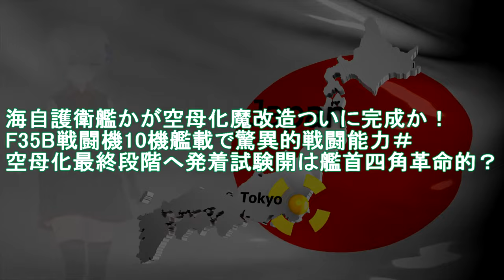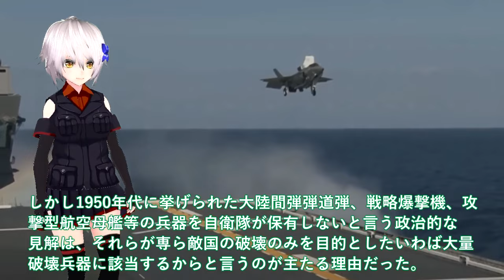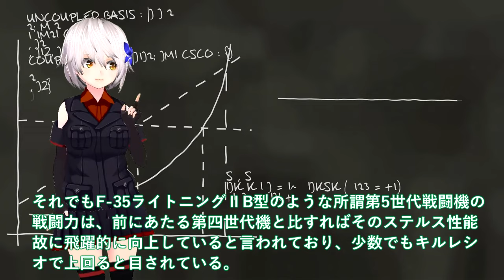【軍事解説】海自護衛艦かが空母化魔改造ついに完成か！F35B戦闘機10機艦載で驚異的戦闘能力＃空母化最終段階へ発着試験開は艦首四角革命的？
引用・転載「出典：海上自衛隊ホームページ」
引用・転載「出典：航空自衛隊ホームページ」
引用・転載「出典：陸上自衛隊ホームページ」

【ゆっくり解説】なぜ中国は海上自衛隊の護衛艦「かが」の改修を”最悪の脅威”と恐れているのか
【軍事解説】海自護衛艦かがに異例の自体か！2024年F35B認証へ米試験航海＃艦首四角魔改造で艦載数10機か？
【ゆっくり解説】改修された護衛艦「かが」がヤバすぎる...！まさかの事態に発展する...